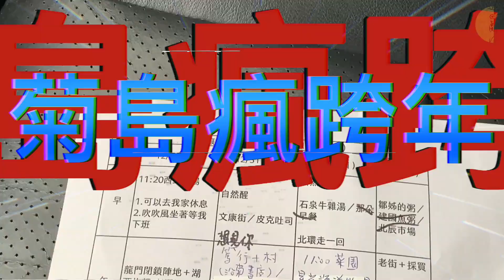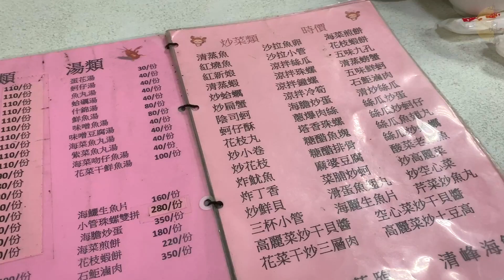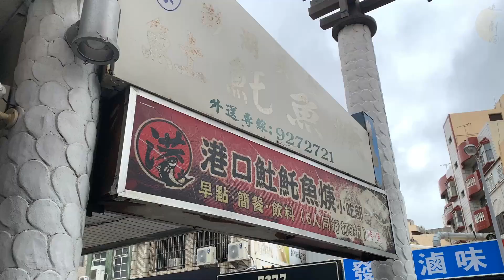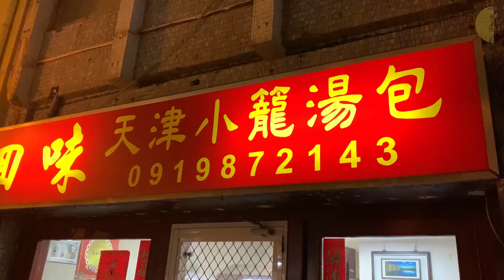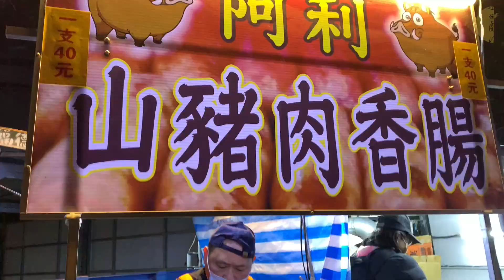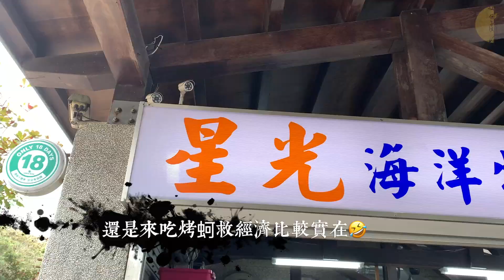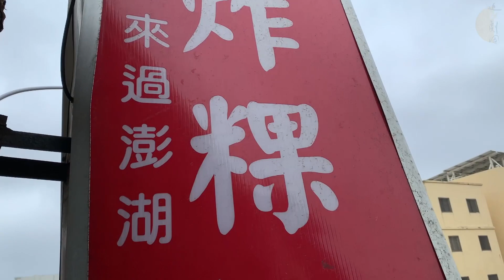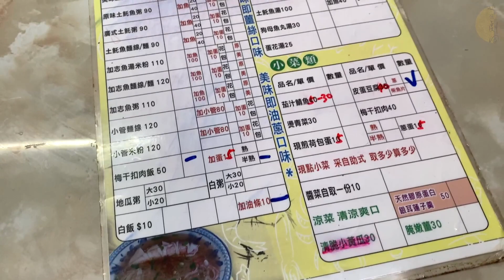菊島瘋跨年 用美食和美景填滿身心靈 一定會想要多待一天 澎湖的跨年這樣玩 吹吹風 湖西炸粿 龍門閉鎖陣地 清峰海鮮 洛克酒吧 港口土魠魚羹 三石壁 回味天津小籠湯包 老家餡餅 菜園星光牧場 鄒姊的粥